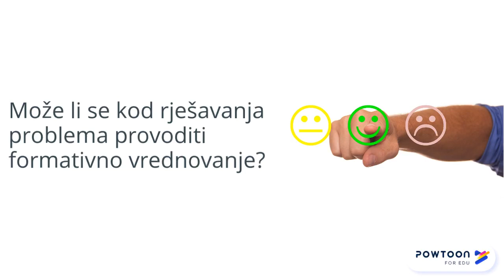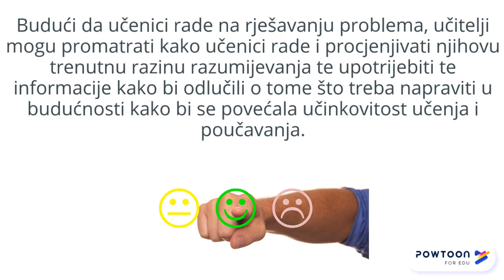Vrijednost rješavanja problema za učitelje